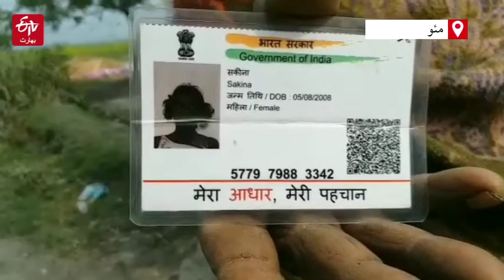PEOPLE ARE NOT GETTING GOVERNMENT SCHEME DESPITE ELIGIBILITY IN MAU | ETV Bharat Urdu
اترپردیش، ضلع مئو کے خان پور خورد گاؤں پنچایت کی سرحد پر رہائش پذیر صبر النساء کا خاندان انتہائی غربت میں زندگی گزار رہا ہے۔ ترقی کے تیز رفتار دور میں بھی یہ خاندان بنیادی ضروریات کا فقدان ہے۔